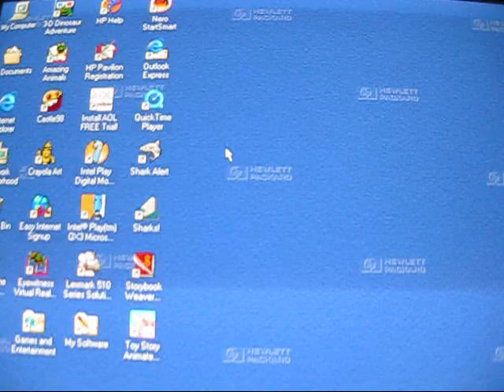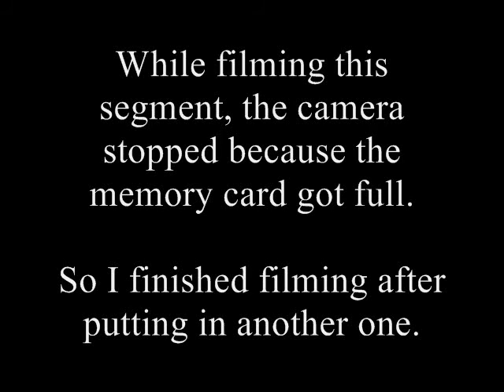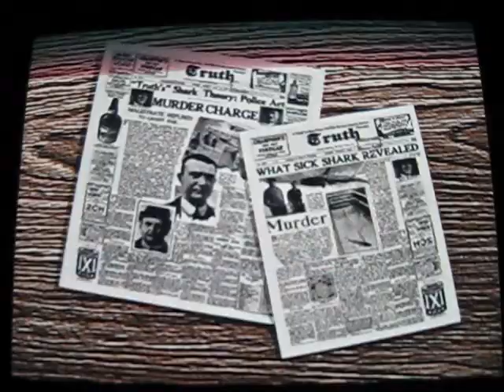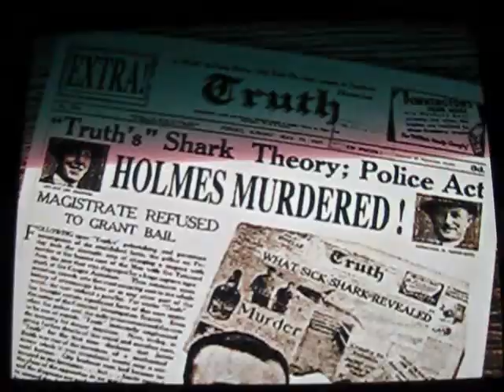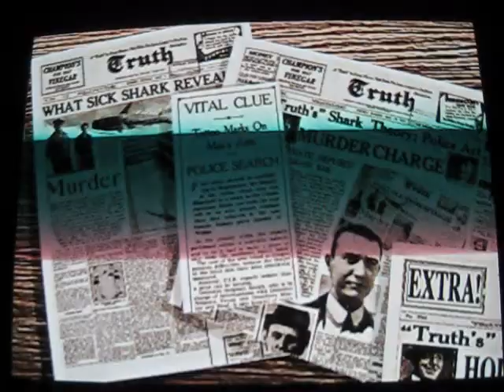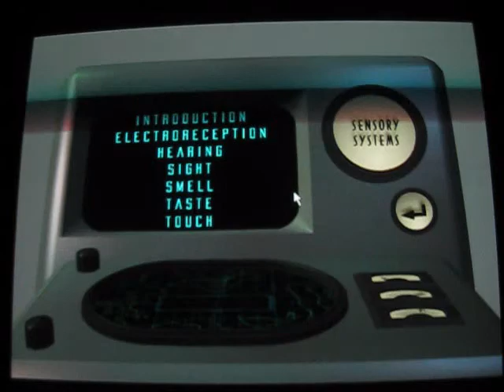Shark Alert PC game review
My review of the PC version* of the game "Shark Alert", developed by CapDisc. *this game was also on the Phillips CD-I.